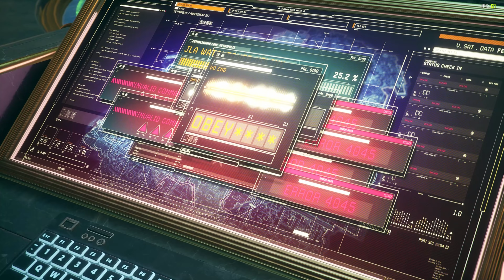Suicide Squad Kill The Justice League | First 90min Gameplay | PC 4K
Storyline gameplay

00:00:00 Intro
00:00:53 Learning Deadshot
00:04:56 Learning Shark
00:09:22 Learning Boomerang
00:13:19 Learning Harley
00:17:31 Playing With Shark
00:17:45 Counter Shot
00:18:41 Shield Harvesting
00:21:53 Engage Enemy Forces
00:25:20 Go To Evac
00:26:15 7 Days Earlier
00:35:12 Reach Hall of Justice
00:39:36 Hall of Justice
00:44:17 Activate Transponder
00:48:04 Game bug🐛Hanging
00:48:37 Green Lantern
00:51:36 Recon The City
00:55:51 Rescue The Flash
01:04:37 Escape The Bat-Museum
01:12:49 The Batman Experience
01:22:48 Return To The Hall of Justice
01:32:45 Game Trailer

Join the newly “recruited” members of Amanda Waller’s infamous Task Force X (aka the Suicide Squad), Harley Quinn, Deadshot, Captain Boomerang and King Shark, as they set out on an impossible mission to Kill the Justice League. Drop into an expansive and dynamic open-world Metropolis ravaged by Brainiac’s invasion and terrorized by the heroes who once protected it.

Each Squad member brings their own traversal mechanics to help them navigate a sprawling and battle-torn Metropolis, combining free-roaming exploration and combat verticality for an unforgettable experience. Players are free to experiment with a variety of different play styles to unleash maximum damage on their enemies. Whether in single player or online with up to three of your friends, players can take on this suicide mission their own way.